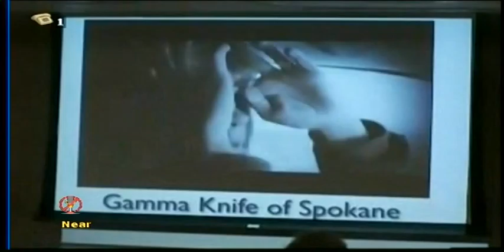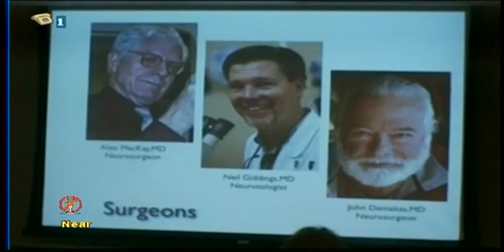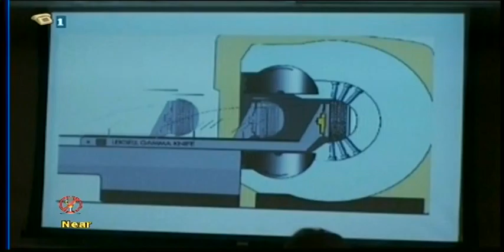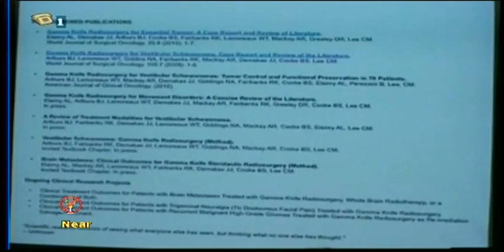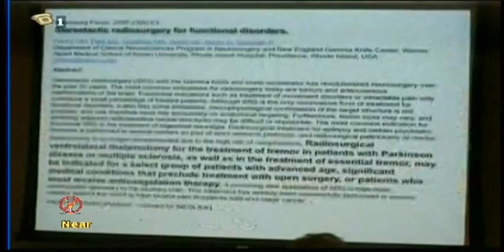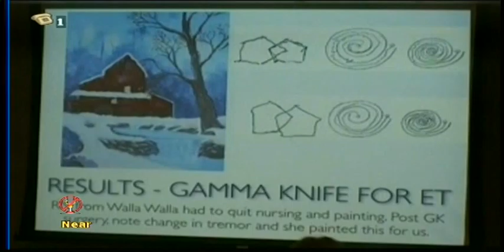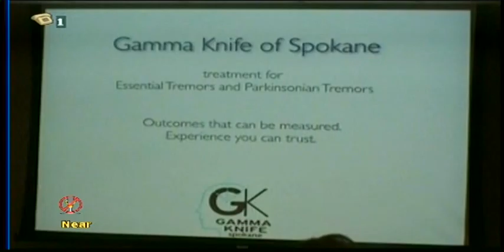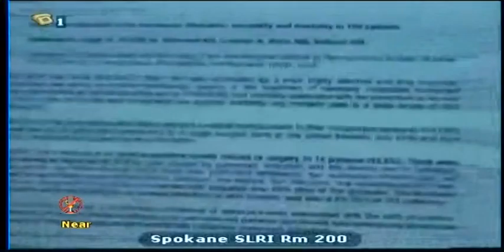Parkinsons Disease Support